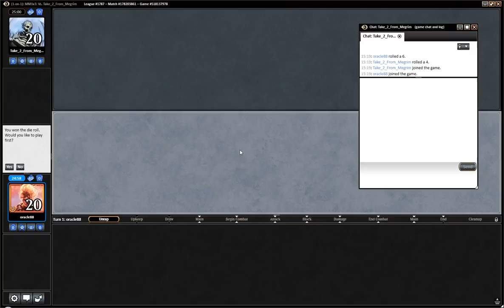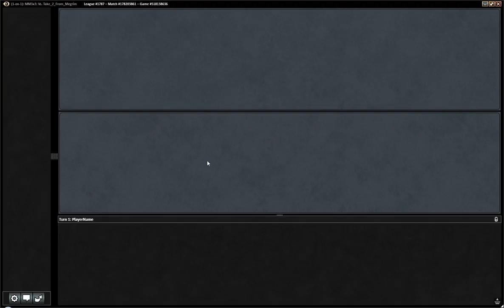Modern Master 2017 Draft #3: "Insanity" (Match 1)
Probably the best deck I got to play with so far in Modern Master, enjoy!